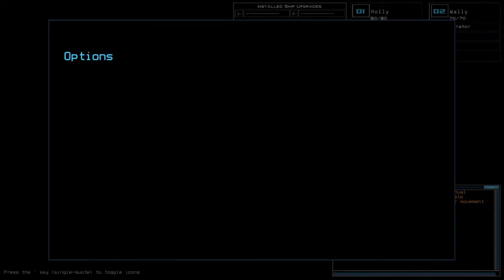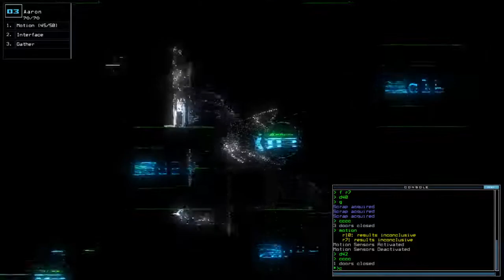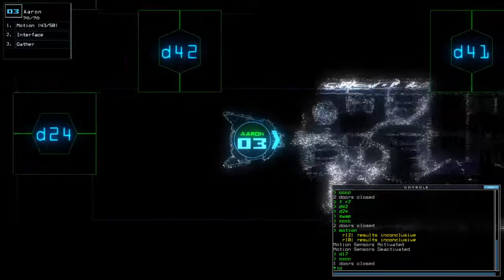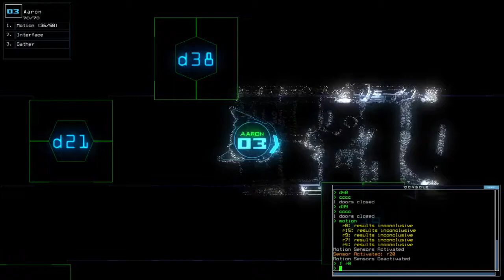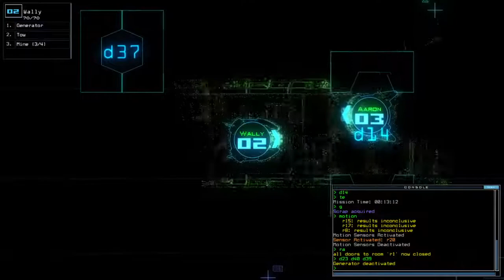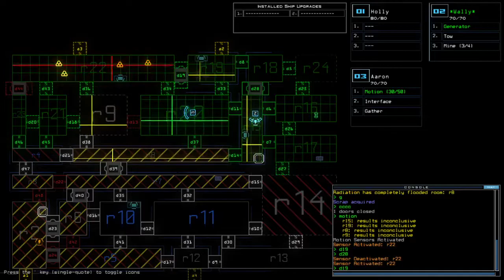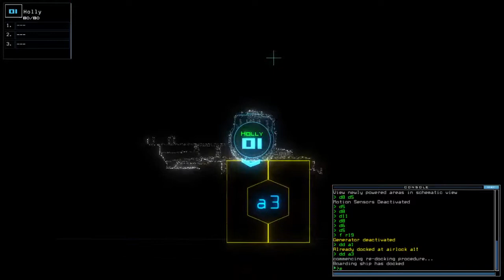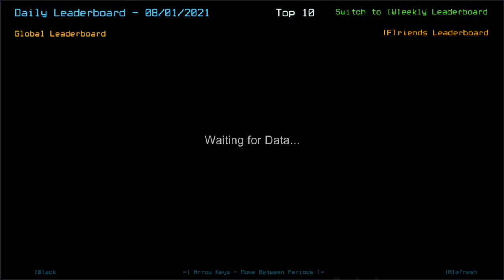Duskers Daily 1 Aug 2021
THAT RARELY-USED ALIAS ACTUALLY SAVED MY ARSE.